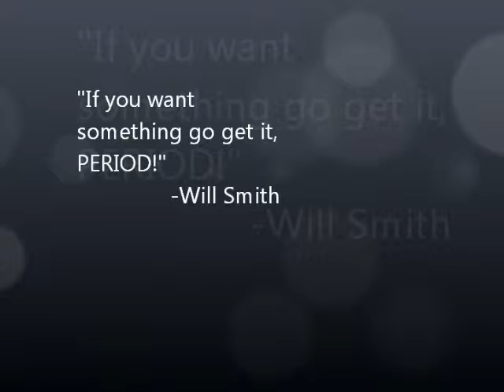#1 David Lewis Highlights Claiborne Academy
#1 david lewis junior year highlights